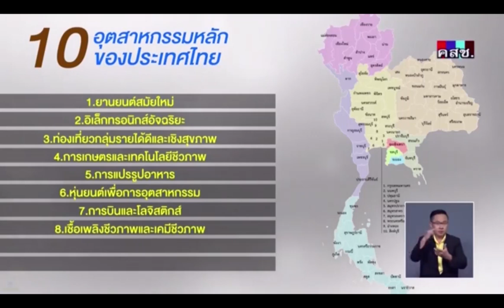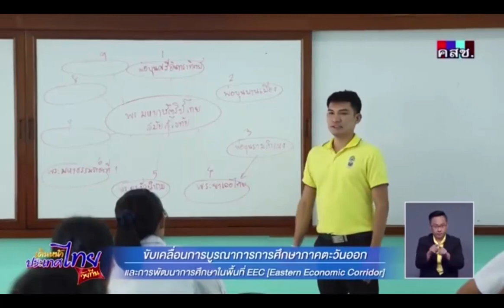รายการเดินหน้าประเทศไทย ขับเคลื่อนการบูรณาการการศึกษาภาคตะวันออก 15 กรกฎาคม 2561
รายการเดินหน้าประเทศไทย ขับเคลื่อนการบูรณาการการศึกษาภาคตะวันออก และการพัฒนาการศึกษาในพื้นที่ EEC
15 กรกฎาคม 2561